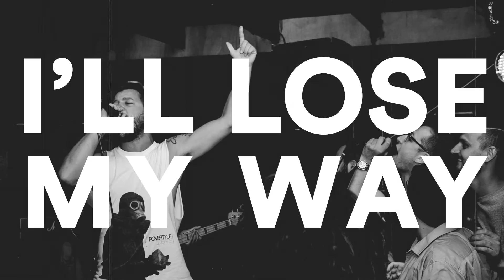High stakes bet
100 FREE Downloads!
High Stakes bet - the Olympic